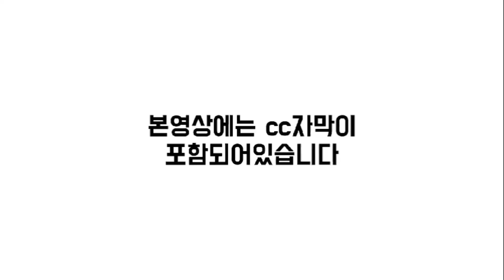[CC한글자막]일본 대형 3개 선사, 한국과 일본에 컨테이너선 분산 발주, 중국 후동중화조선, 일본 K LINE LNG선 인도, 영국, 유럽 최대 해상풍력시장 된다!!